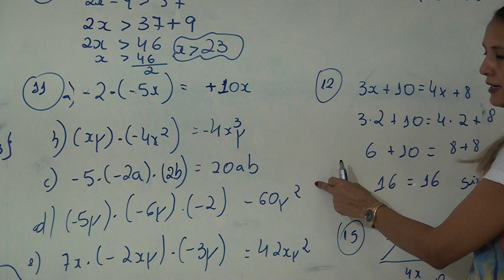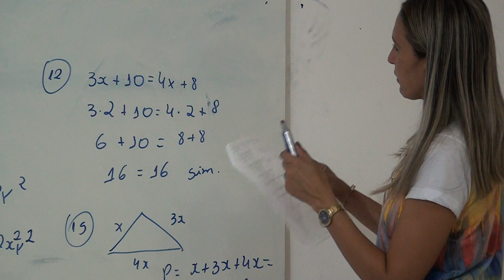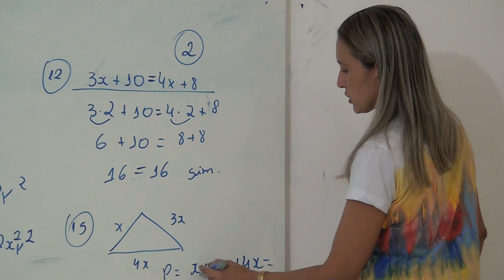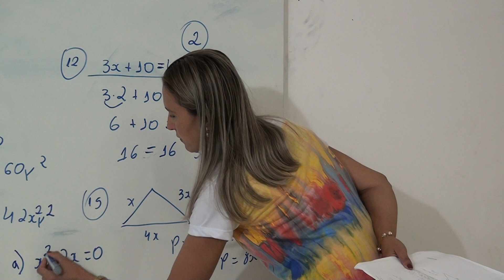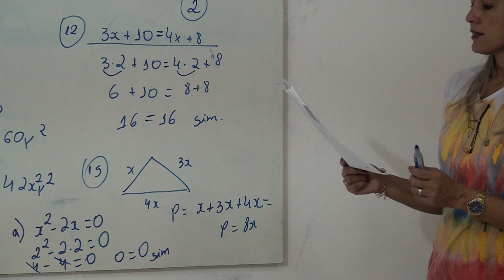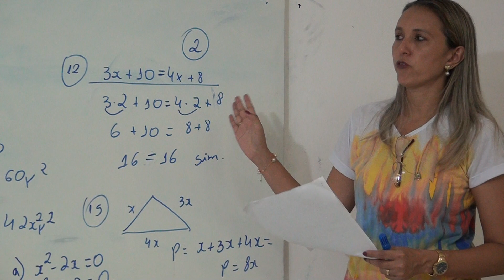Matemática 7º fund parte 2